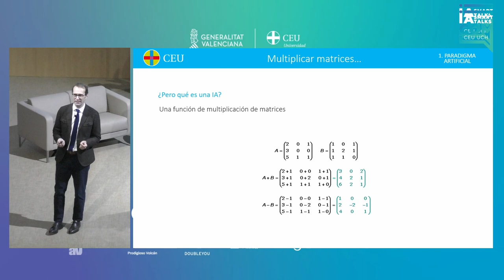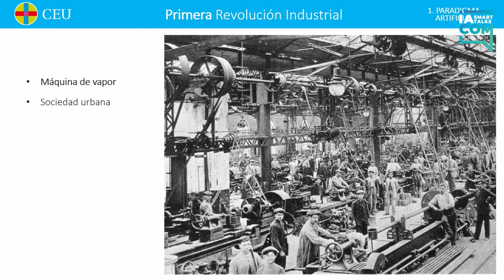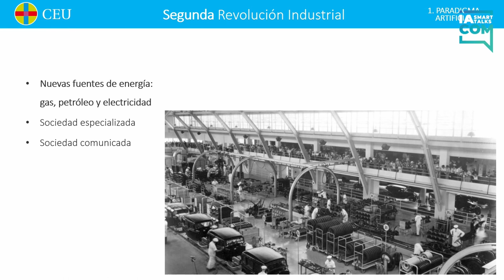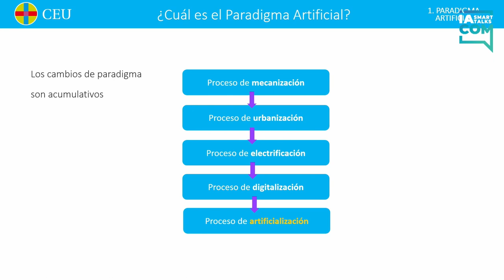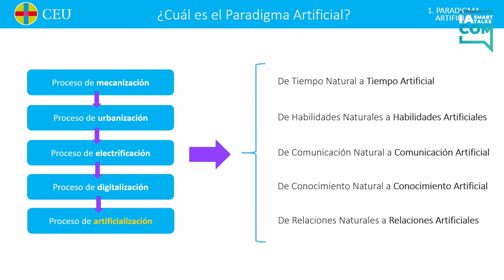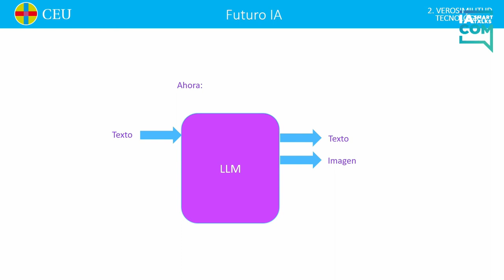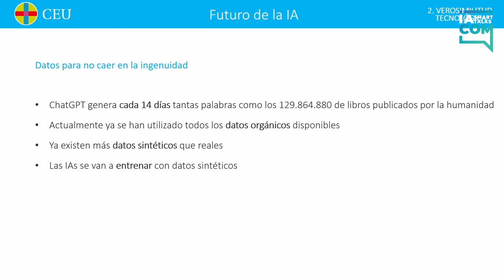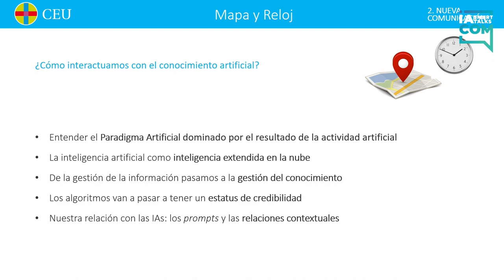El paradigma artificial en la comunicación | Juan Francisco Jiménez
Conferencia a cargo D. Juan Francisco Jiménez, Director del Departamento de Comunicación del CEU Abat Oliba.